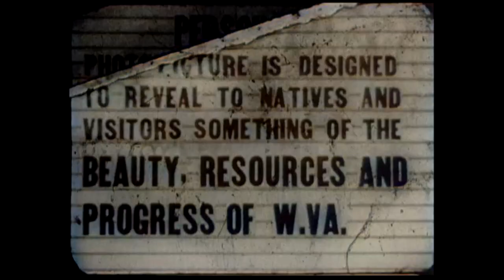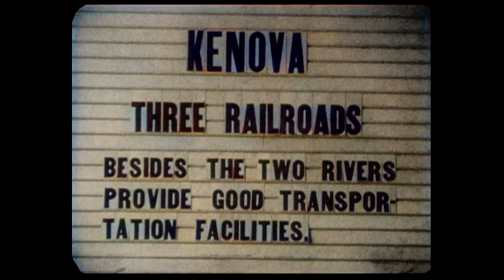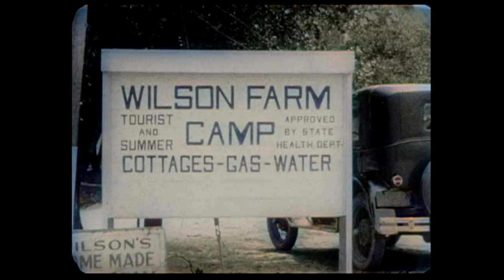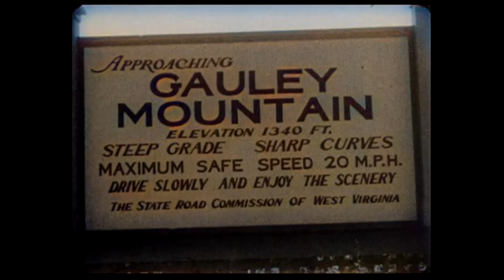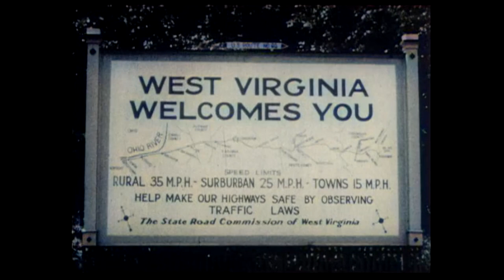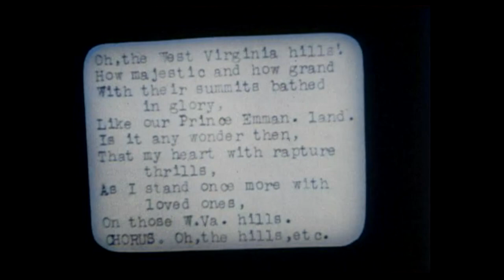[Colorized] The Beautiful State of West Virginia (1929)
The Beautiful State of West Virginia in 1929 in Color

Filmmaker: Rev. Ottis Rymer Snodgrass.

Credits: Scott Simmon, Martin Marks and the National Film Preservation Foundation

Home movies were in their infancy when Rev. Ottis Rymer Snodgrass took up the 16mm camera to document his beloved home state. In Hollywood movies of the 1920s, West Virginia was caricatured as a land of feuding families and impoverished coal miners. Rev. Snodgrass, born in White Oak, West Virginia in 1883, knew the state as it really was and probably learned firsthand about these misconceptions as he trained for his divinity degree at Columbia University. Returning to West Virginia after completing his studies, he built a church in the state’s largest city, Huntington, before becoming a smaller-town pastor, probably in St. Albans.

With few filmmaking resources, Rev. Snodgrass created a heartfelt response in West Virginia, the State Beautiful, a feature-length, 16mm amateur documentary. Kodak had only introduced the 16mm film six years earlier, as a safe, nonflammable alternative to the 35mm nitrate film used by commercial filmmakers. The 16mm cameras and projectors were portable, lightweight, and easy to operate. Amateurs embraced the new gauge and formed cine clubs where they could show their films and trade moviemaking advice.

As a filmmaker in a small town, Rev. Snodgrass developed his own technical solutions. The film’s unusual intertitles were photographed on the sermon board outside his Methodist church. Indeed, the film restores “amateur” to its root meaning: One who takes to his craft out of love.

West Virginia, the State Beautiful is organized as a series of scenic vignettes taken during an auto trip eastward on Route 60, known as the Midland Trail (not “TRIAL,” as on the sermon board). This route, first proposed by George Washington in 1783, had been upgraded for automobiles in the 1920s and is portrayed here as a source of civic pride.

Rev. Snodgrass probably screened his 75-minute travel documentary for church and civic groups. The five excerpts included here begin with the start of the tour in the border town of Kenova, whose name is laid out in an intertitle (“KEN. O. VA.”) to drive home its derivation from the first letters of the states the town touches: Kentucky, Ohio, and (West) Virginia. In Huntington, Route 60 runs down busy Fifth Avenue and past the International Nickel Company, opened six years earlier and rightly labeled in the titles as the world’s largest nickel alloy plant. Farther east in the higher Appalachians are glimpses of sheer “LOVER’S LEAP” cliffs (before the Hawks Nest Dam was built in the 1930s) and lumber-industry trains geared for the steep hills. Rev. Snodgrass closes with a homemade sing-along slide for the state song, “The West Virginia Hills.”

🕮 Library of Solomons;